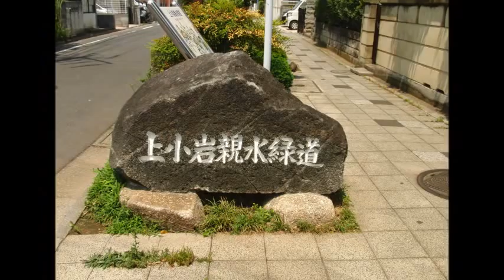Kami-koiwa Shinsui Green Path - 上小岩親水緑道